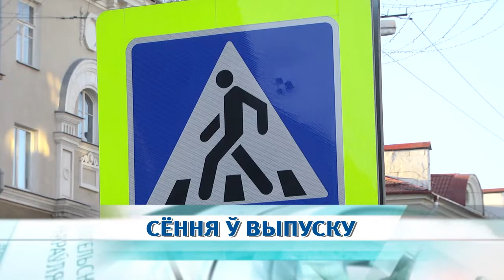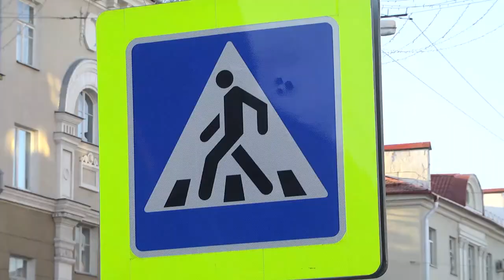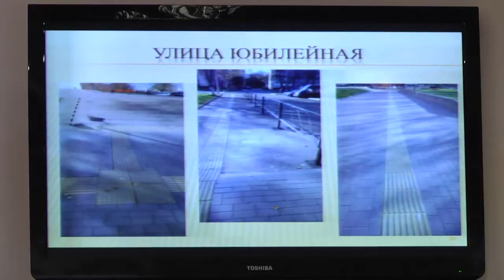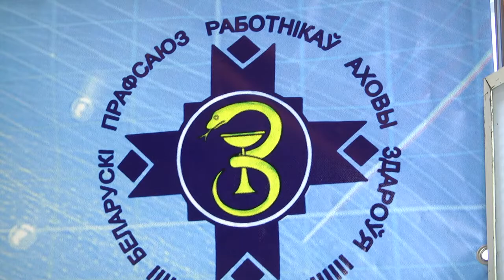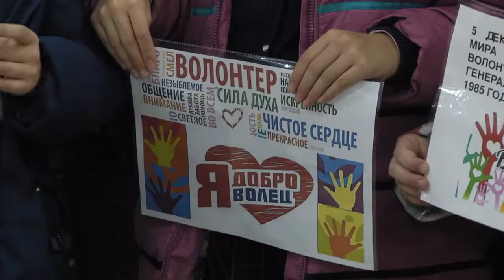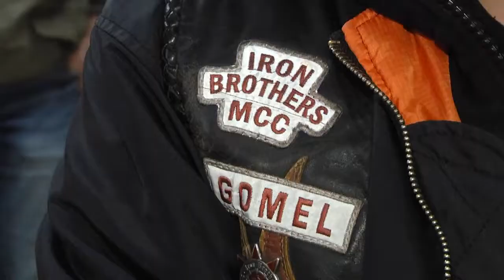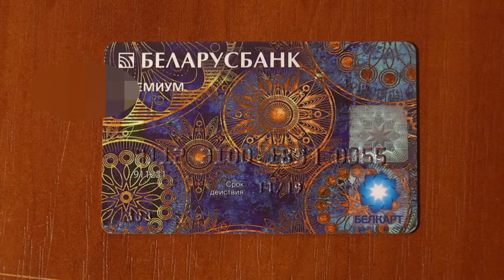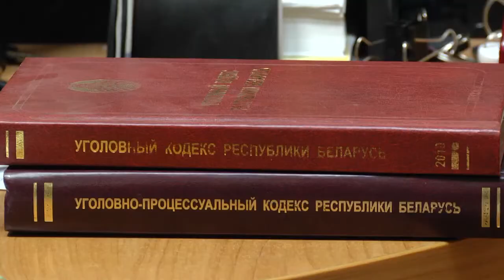06 12 2019 НОВОСТИ